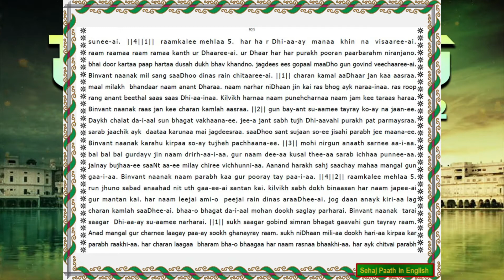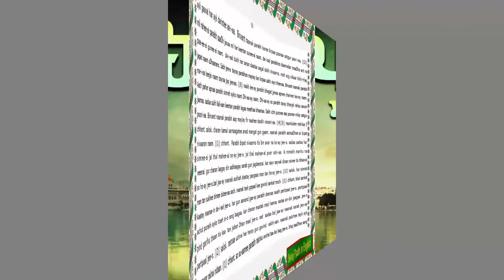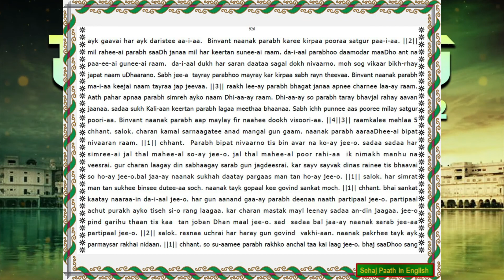Sri Guru Granth Sahib Ji|Sehaj Paath Translation In English|Ang 925-926 | Leena S|657